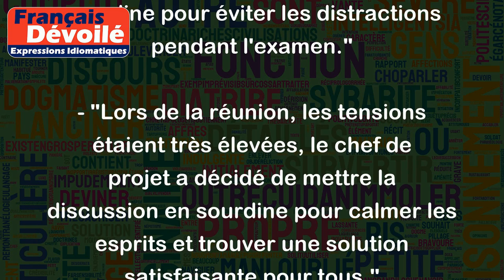La mettre en sourdine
"Laisser quelque chose en sourdine" ou plus communément "mettre quelque chose en sourdine" signifie réduire l'intensité, la force ou le volume d'un son ou d'une voix.
Par extension, cette expression peut être utilisée pour dire qu'on réduit l'intensité d'une situation ou d'une discussion, pour calmer les esprits ou éviter un conflit.
Exemples :
- "La soirée était très bruyante, on a décidé de mettre la musique en sourdine pour discuter plus tranquillement."
- "Le professeur a demandé aux élèves de mettre leur téléphone portable en sourdine pour éviter les distractions pendant l'examen."
- "Lors de la réunion, les tensions étaient très élevées, le chef de projet a décidé de mettre la discussion en sourdine pour calmer les esprits et trouver une solution satisfaisante pour tous."